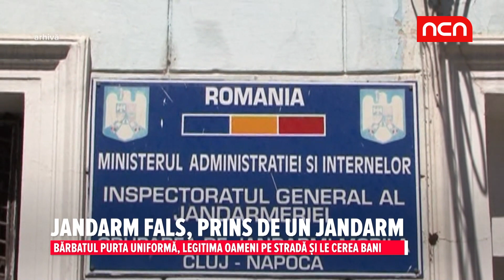JANDARM FALS, PRINS DE UN JANDARM